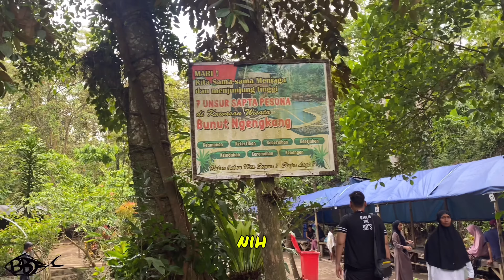EXPLORE LOMBOK 「NATURAL SPRING BUNUT NGENGKANG」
Selalu ada tempat yang baru yang belum terjamah olehku di pulau seribu Masjid ini. Salah satunya adalah pemandian alami Bunut Ngengkang ini. Ini terletak di desa Sesaot , Lombok barat. Cukup mudah dijangkau dan jalannya pun cukup mengesankan. Pemandangan alam dan desa2 kecil di Lombok menjadi daya tarik untuk menuju ke sini. Lombok memang asik, Lombok memang unik. Ayo main ke Lombok !